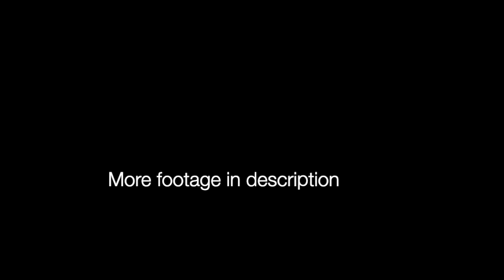Norcal SC Car Meet in Alameda | 11/21/20